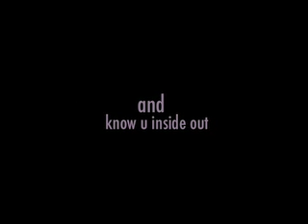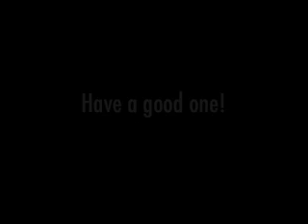HAPPY BIRTHDAY SAMY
ma besties 20th vid i made